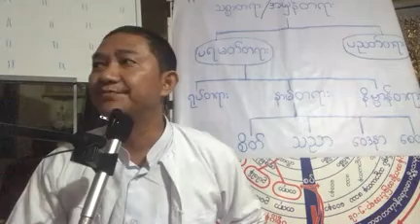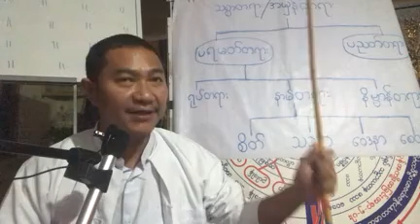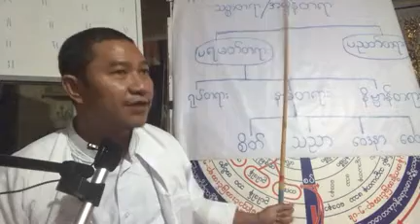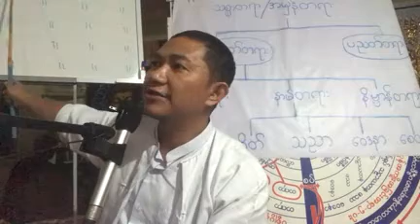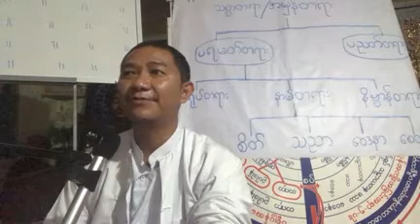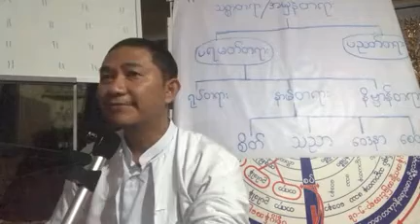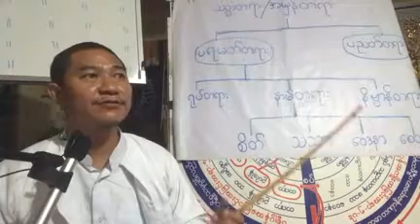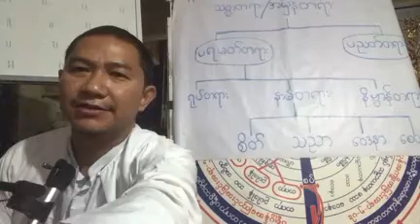02 06 2023 pm အကြောင်းတရား တို့၏ကျေးဇူးပြုခြင်းသတ္တိ နှင့် အကျိုးတရား ဖြစ်ပေါ်ခြင်း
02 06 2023 pm အကြောင်းတရား တို့၏ကျေးဇူးပြုခြင်းသတ္တိ နှင့်  အကျိုးတရား ဖြစ်ပေါ်ခြင်း (အဘိဓမ္မဓရ ဆရာစိုးဝင်းထွဋ်)